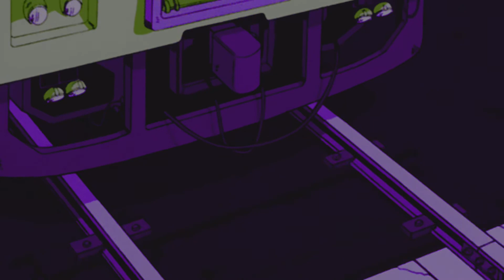lucki “freewave freestyle 5” •slowed~reverb•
lucki | freewave 5
freewave